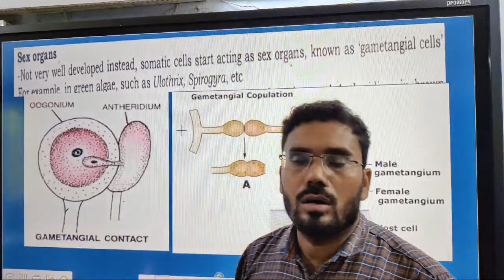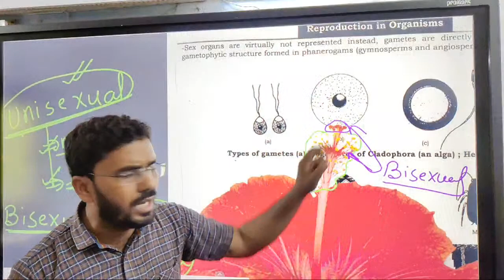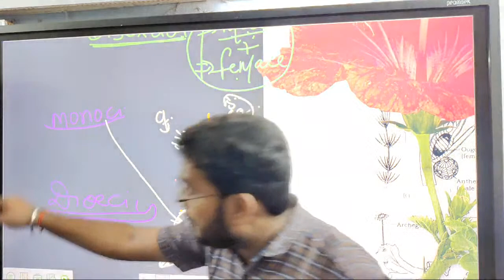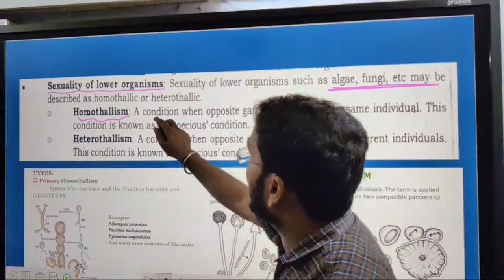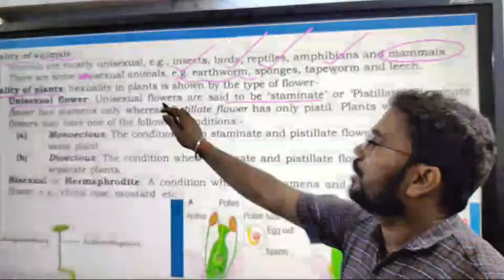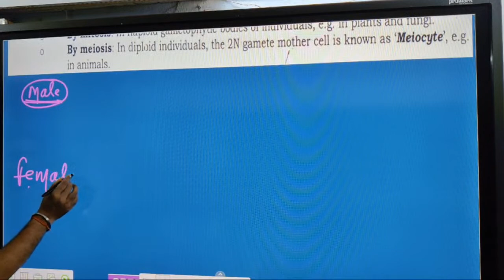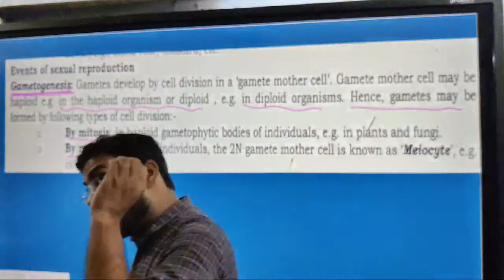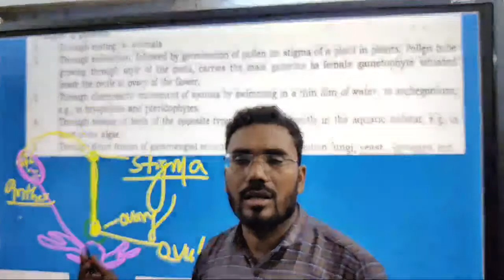REPRODUCTION IN ORGANISM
DNA       RNA